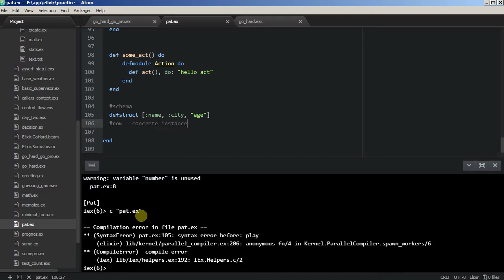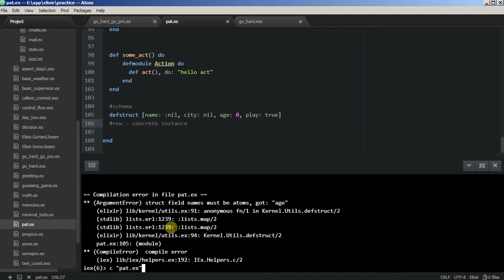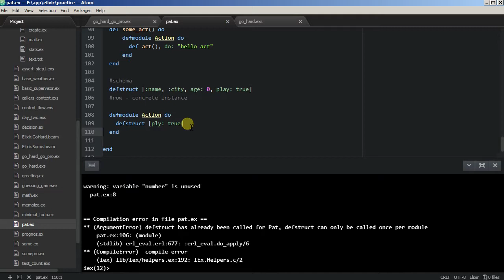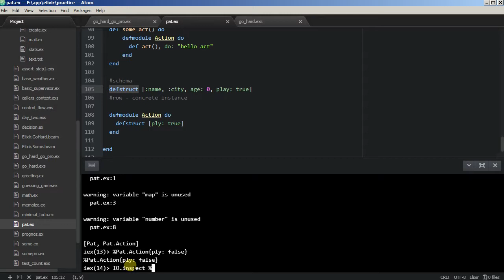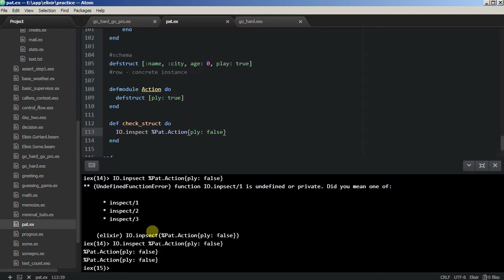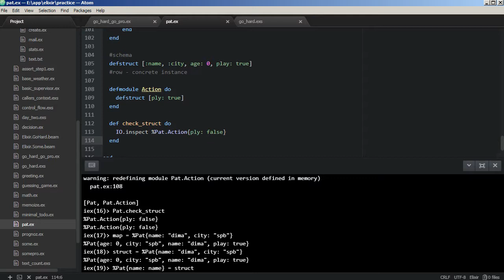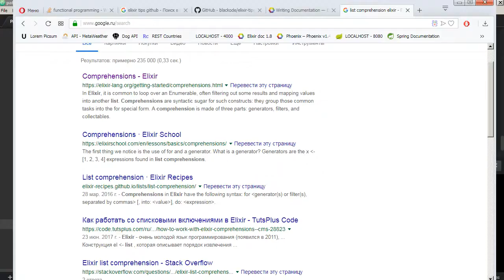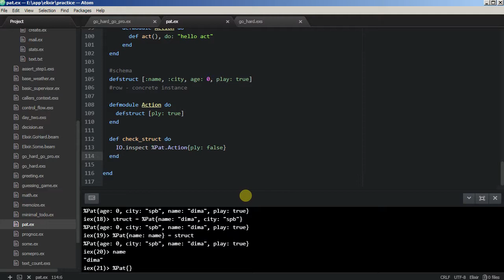Elixir tutorial - 09 struct/pattern matching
Struct как способ организовать наши данные
Ставьте 2.x